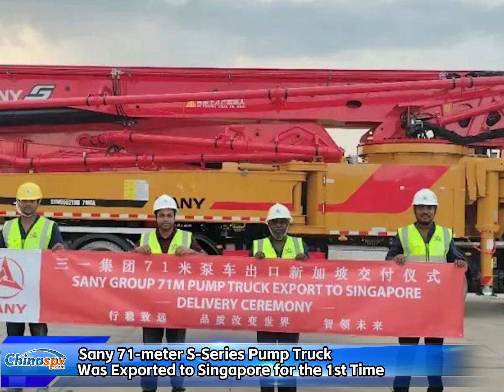SANY 71 Meter S Series Pump Truck Was Exported to Singapore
On October 30, the first exported SANY 71-meter S series pump truck was delivered to the customer in Singapore. This set a new record for the longest boom pump truck exported from China to Singapore. 71-meter S Series Pump Truck will participate in the project construction of TuasNxus. Tuas Nexus, as a key national investment project, is the world's first integrated waste and used water treatment facility.